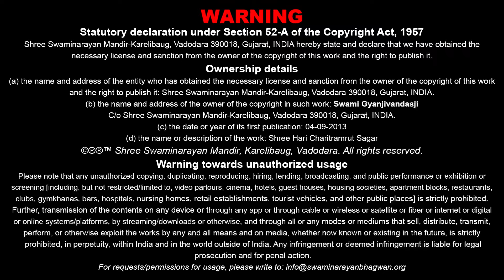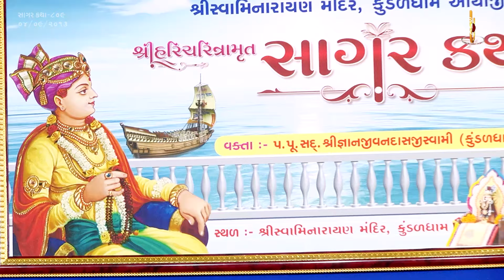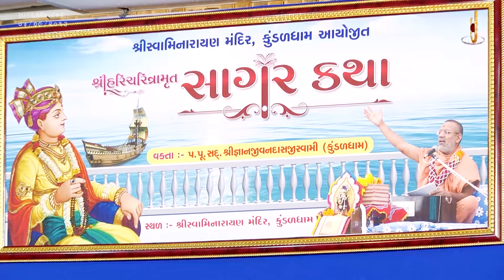Sagar Katha - 809 | સાગર કથા - ૮૦૯ | Pur - 11 | 04 Sep 2013 | Gyanjivandasjiswami - Kundaldham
Title: Aatmanandswamini Samarthi Ane Parchani Vato
Guj. Title: આત્માનંદસ્વામીની સામર્થી અને પરચાની વાતો
Granth Chapter - Sub Chapter: Pur 11 - Tarang 49, 50
Granth Name: Shree Hari Charitramrut Sagar
Granth Author Name: Adharanand Swami
Type: Katha
Category: Granth Katha
Orator: Gyanjivandasjiswami - Kundaldham
Sabha Type: Morning Sabha
Sabha Number: 809
Event Date: 04 Sep 2013
Location: Swaminarayan Mandir, Kundaldham